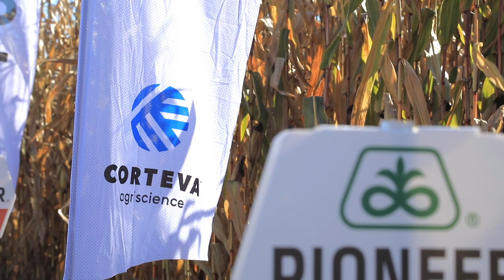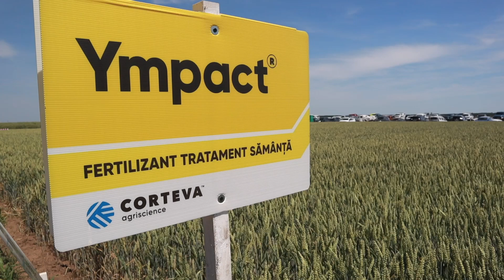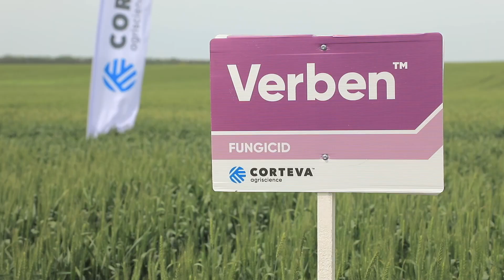Testimonial Ion Babara, Rep. Moldova despre Verben si Ympact in ferma Valea Sofiei